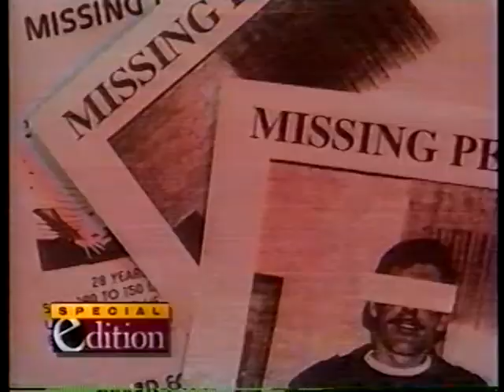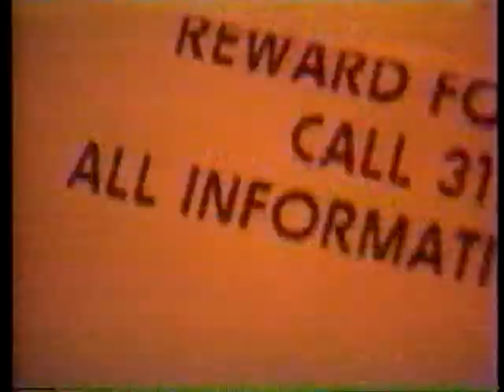Fox 59 Special Edition Herbert Baumeister serial killer reports from 1997.